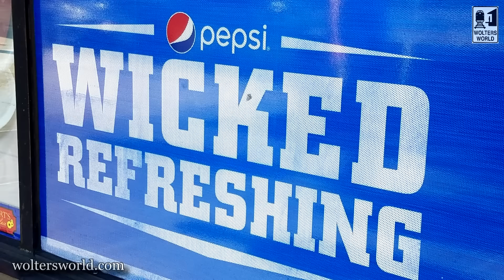Visit New England - The DON'Ts of Visiting New England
Whether you are heading for Leaf Peeping in Maine, catching a Celtics or Patriots game in Boston or enjoying some of the best beer in the world in Vermont there are a number of things to do for tourists and travelers in New England.
Here we talk about some of the fun things tourists should not do or not miss out on when they visit New England.